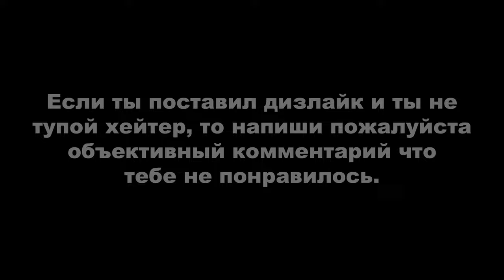BEYOND: TWO SOULS / ЗА ГРАНЬЮ: ДВЕ ДУШИ ► НОЧНОЙ СЕАНС + ЗАДАНИЕ